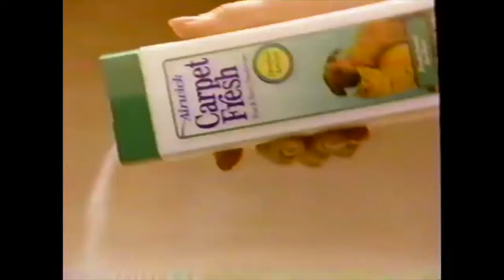Nutri/System; Carpet Fresh; Woolite; Long John Silver's; Efferdent; Tucks' Pads; Circuit City